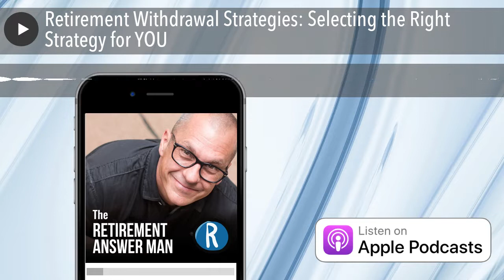Retirement Withdrawal Strategies: Selecting the Right Strategy for YOU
Choosing the right withdrawal strategy is a big part of rocking retirement. Knowing how you will withdraw your money each month will ease the pressure that comes with leaping into retirement and boost your confidence. The right retirement withdrawal strategy for you may not be the same as the one your friend uses, the one you just read about, or even the one your advisor recommends.

On this episode of Retirement Answer Man, we are wrapping up our 4 part series on retirement withdrawal strategies by learning how to build a framework to find the strategy that fits your individual needs. Press play to hear how to piece together the information you have learned in the past 3 episodes to create your own income distribution plan so that you can gain the confidence to really rock retirement.

Changing the language you use could change your mindset about retirement Planning retirement can be like planning to have kids. You don’t often think of the sticker shock that comes with it. Learning that a comfortable retirement might cost you $5 million might give you heart palpitations. But just like with having kids, you don’t have to pay that amount all at once. This amount is spread out over the years and you have control over how much you may spend. This is why it is important to get into the right mindset.

One way you can change your money mindset about retirement is to reframe the way you word things. Yes, you are choosing a retirement withdrawal strategy, but the word withdraw means to take away. That isn’t the most attractive thought.

A better way to think about your financial capital is to realize that it is simply deferred income. You have been deferring this income for decades and the time has finally come to access the income that you have already earned. A simple change in wording can completely change your mindset and help you rock retirement.

To choose the right withdrawal strategy, first, consider your financial situation  The first step to take to build your retirement withdrawal strategy is to consider your retirement situation. Think about whether your retirement is overfunded, constrained, or underfunded. To do this, compare your retirement liabilities to your resources. Consider all of your sources of income including your social capital, human capital, and financial capital.

Next, you’ll want to consider the different withdrawal strategies that you have learned about over the past 3 episodes. If you consider each of those retirement withdrawal strategies as being on a dial from 0-10 you can then place your financial situation on that dial. Chances are you land somewhere in the middle of the dial rather than on either extreme. This means that you may want to take a moderate approach to income distribution. Listen in to hear where each withdrawal strategy lands on the dial and how that could affect your personal income distribution plan.

Don’t ignore the qualitative aspects of retirement Not everything in life is about numbers and this is true for retirement as well. This means that you’ll need to consider more than just your finances to create your retirement withdrawal strategy. You’ll want to consider your age, life expectancy, and health. Do you need to fit as much living as you possibly can in the next few years? Or do you need to make your money last on the chance that you live to be 100?

In addition, you’ll need to consider your family situation. Are you single or married? Do you have children? These external factors will also play a role in your income distribution plan.

One last consideration is your personality profile. You may need more security even if you are overfunded. Every person has their own risk tolerance threshold. Whichever way you choose to distribute your income in retirement, you need to feel comfortable and confident so that you can rock retirement. Press play now so that you can learn what you need to know to develop your retirement withdrawal strategy.

OUTLINE OF THIS EPISODE OF THE RETIREMENT ANSWER MAN PRACTICAL PLANNING SEGMENT • [4:00] How do you find the strategy that fits for you
• [7:31] The language you use to describe things really matters
• [10:00] Think about this in an organized way
• [17:55] What to take into account to help you evaluate all the aspects
• [24:01] How does your social capital fit into the equation?

ANDY PANKO INTERVIEW • [30:21] Why do people have so many questions about this?
• [34:20] How does Andy approach this question with his own clients?
• [36:54] How does Andy deal with tax planning in retirement?
• [44:46] Don’t let the internet scare you into doing something you don’t need

COACHES CORNER WITH BW • [48:38] Choosing the right strategy can give you the permission to spend
• [52:08] How BW chose his withdrawal strategy

TODAY’S SMART SPRINT SEGMENT • [59:35] Map out how you think about your quantitative and qualitative aspects of retirement

Resources Mentioned In This Episode Check